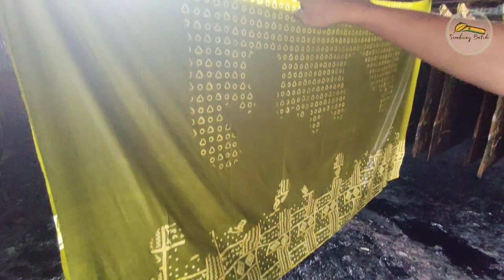resep warna kuning lemon